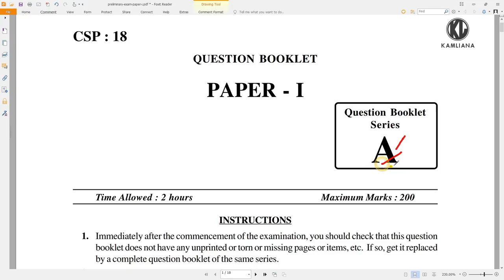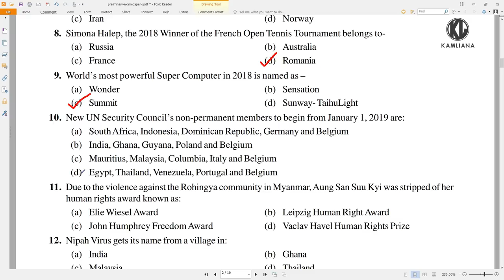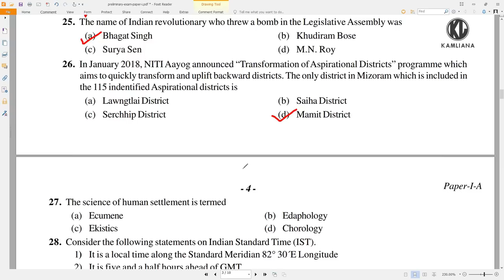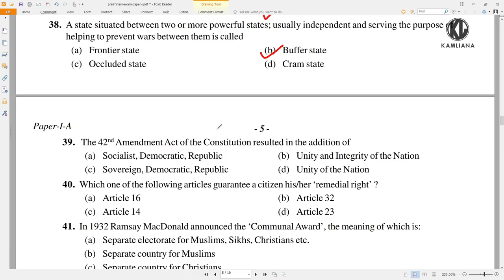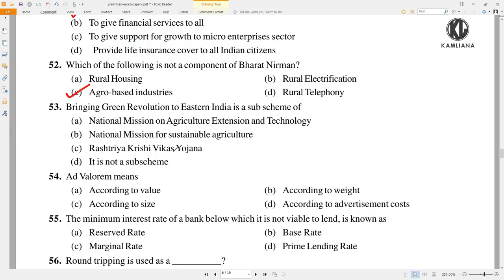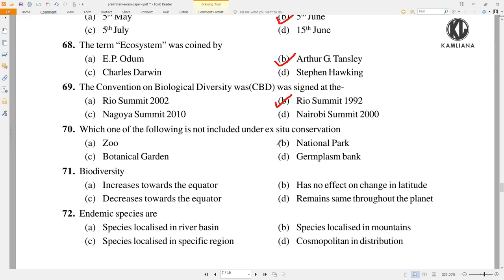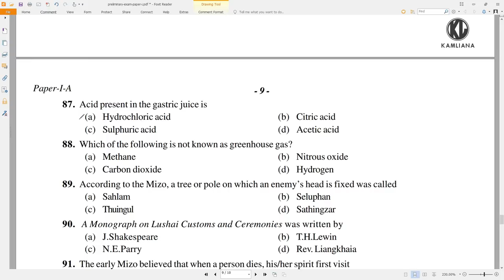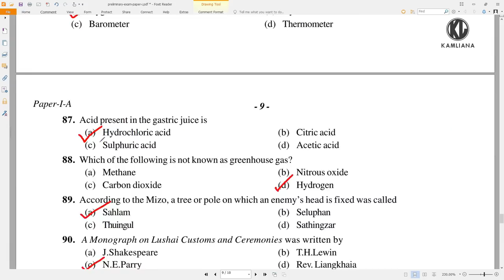Mizoram Civil Service (MCS) 2018 Preliminary Exam Paper - 1 Questions Complete Solved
Kum 2018 Mizoram Civil Service Prelims Exam Paper 1 (Booklet series A) Questions ans Answers Solved.

PDF File download duh tan leh chhiar duh tan ka website link-ah hian i click mai dawn nia.